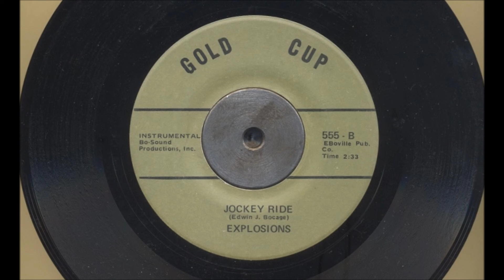Explosion - Jockey Ride (Instrumental)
Studio45 @ Bronco´s Bar / Hannover Linden, Germany